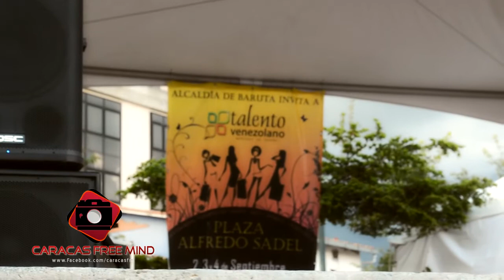Jean Cirillo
Grabado en el Mercado de la Plaza Alfredo Sadel en "Talento Venezolano" Sep 2011